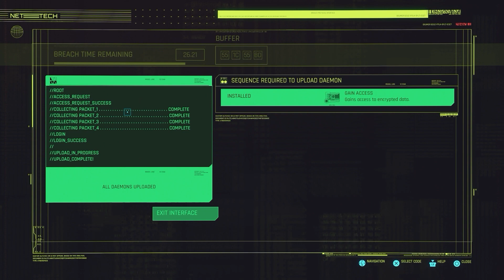CyberPunk 2077 2.0 Walkthrough : Part 5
Cyberpunk 2077 is an open-world action-adventure from the creators of The Witcher 3: Wild Hunt, CD Projekt Red.

Set in Night City, a megalopolis obsessed with power, glamour and body modification, you play as V, a mercenary outlaw going after a one-of-a-kind implant that is the key to immortality.

Upgraded with next-gen in mind and featuring free additional content, customize your character and playstyle as you take on jobs, build a reputation, and unlock upgrades.
The relationships you forge and the choices you make will shape the story and the world around you. Legends are made here. What will yours be?